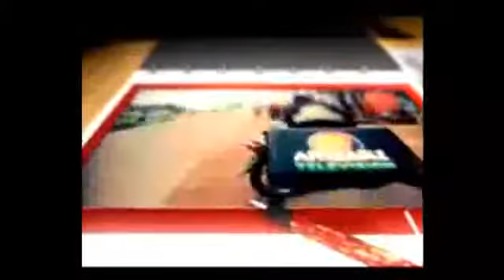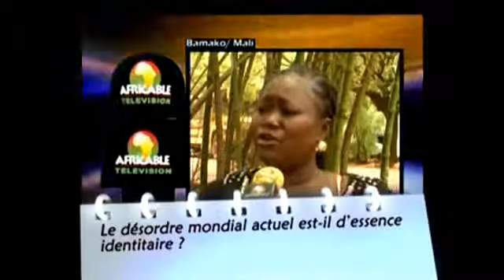DOUMBI FAKOLLY LE DESORDRE MONDIAL ACTUEL EST IL D'ESSENCE IDENTITAIRE